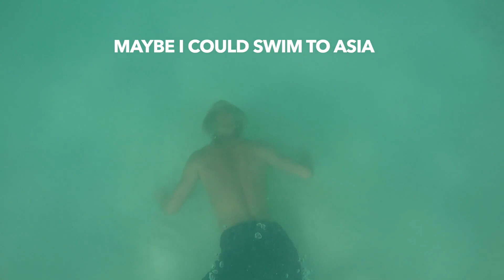berlayar dan bersepeda sambil terdampar di hawaii - ep # 42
Terjemahan suara disediakan oleh Audiodub
Lihat kami: Situs web Twitter Insta (@getaudiodub)

Saya terdampar di Hawaii dan mendaki gunung berapi aktif terbesar di planet ini. Kami kemudian berlayar dari Hilo di Big Island melewati Maui dan Molokai ke Honolulu, Oahu. Saya bersepeda bolak-balik melintasi pulau untuk mencari perahu layar yang menuju ke Asia, tetapi tidak berhasil. Sampai.

Hai, saya Markus Pukonen dan ini Seri Vlog Perjalanan Petualangan saya. Saya berkeliling planet ini tanpa pernah menggunakan transportasi bermotor. Saya memulai perjalanan ini di Toronto, Kanada pada bulan Juli 2015 dan bermaksud untuk mengelilingi kembali ke tempat saya memulai.

Dalam serial youtube mingguan ini (Setiap Minggu pukul 16.00 EST), saya akan berbagi pengalaman saya sehari-hari tentang bagaimana rasanya berkeliling bumi dengan kekuatan saya sendiri (dengan bantuan dari angin dan arus juga!). Banyak video petualangan epik yang akan saya bagikan dengan senang hati.

Menjadi pelindung dan bergabunglah dengan komunitas Rute Perubahan di sini untuk akses eksklusif di balik layar

peringatan spoiler: !!

Saya memulai perjalanan dengan kano dan sejak trimaraned, bersepeda tangan, pogosticked, tricycled, skiied, rafted, kayak, SUPed, dayung, bersepeda, berlayar, berjalan, dan menari setengah jalan mengelilingi planet ini.

Ini adalah tautan afiliasi saya ke sepatu dan sandal yang saya kenakan

Saya ingin berbagi video ini dalam lebih banyak bahasa, jadi silakan membantu membuat transkrip dengan mengeklik tautan ini. Terima kasih!